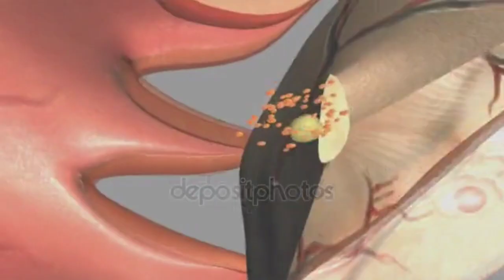Fertile Period क्या होता है! Pregnancy Ke Liye Sambandh Banane Ke din महावारी के बाद सेक्स कब करें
In this video, We’re going to show you fertile period and ovulation days
Fertile Period Kya Hota Hai/ Pregnancy Ke Liye Sambandh Banane Ke Sabse Sahi Din/ Dr Sabina Singh / What Are Fertile Days In Hindi / Pegnancy Karne Ke Liye Sex Kab Karna Chahiye
FERTILE PERIOD, FERTILE DAYS, PREGNANCY KE LIYE SEX, SAMBANDH KAB BANANA CHAHIYE
fertile window क्या होती है?